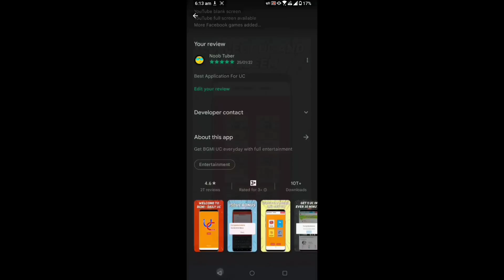When Two Streamers Are In The Same Lobby - Streamers VS Streamers | Mortal, Scout, Jonathan, Dynamo